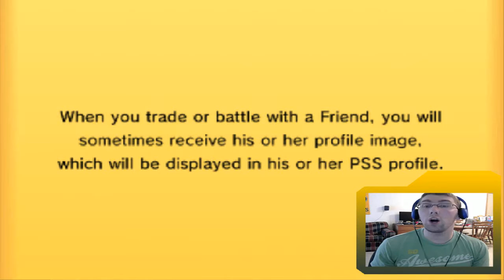Pokemon NPCC [LIVE] S2 W3: Green Bay Pikachus [1-1] vs Norwich Skitty [1-1] "Discount Double Check!"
As Bill Goldberg would say, who's next? Brad [UturnCrobat], YOU'RE NEXT!

After their misplays from last week vs the Wild Charge, the Pikachus find themselves at an average 1-1 record. Going into this, this, the Norwich Skitty have a scurry ass team and was hard to prep for! Will the Pikachus get back on the winning track vs the Skitty, or will their losing ways continue? FIND OUT RIGHT NOW!

Who do you think will be OUR week 3 MVP (Most Valuable Pokemon)?

Thank YOU all for checking the video, and if you enjoy the video, make sure to ELECTRIFY that like button like a Zebstrika would, ZebstrikaArmy! :]
Thanks for everything, ZebstrikaArmy! -JacobAsAlways
When in doubt, discount double check!